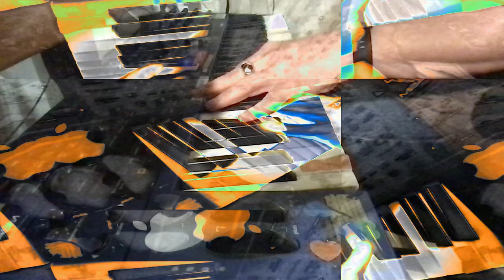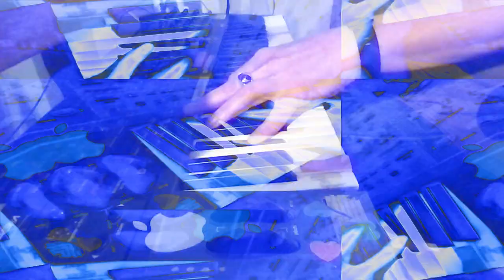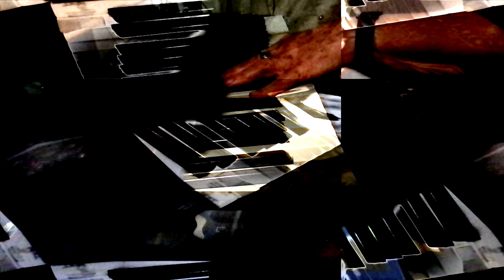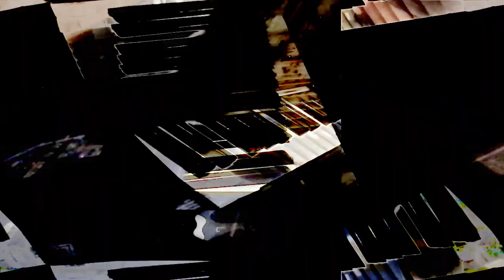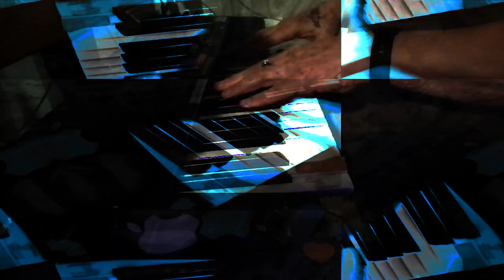Live performance video filming with effects in real time on supernova II using Max 8 sometimes.